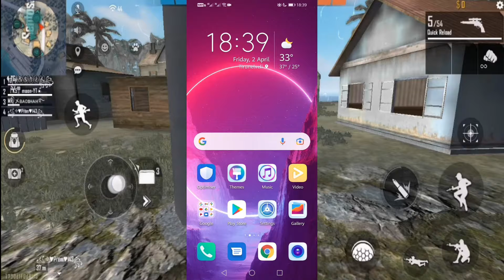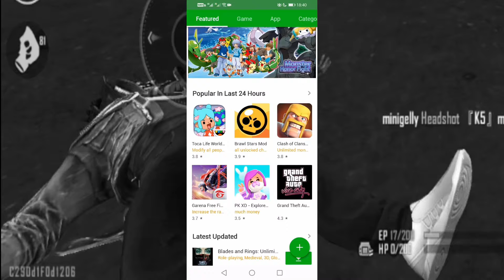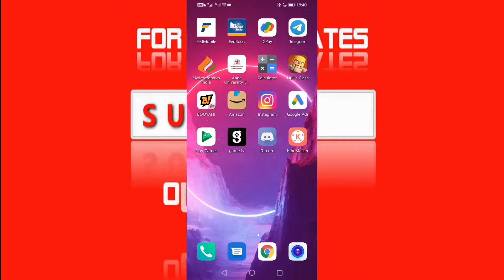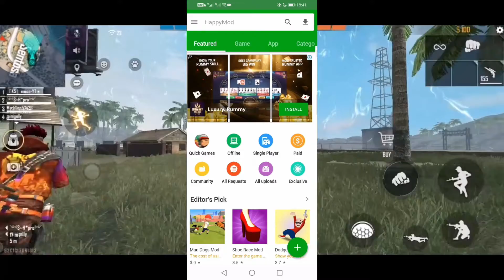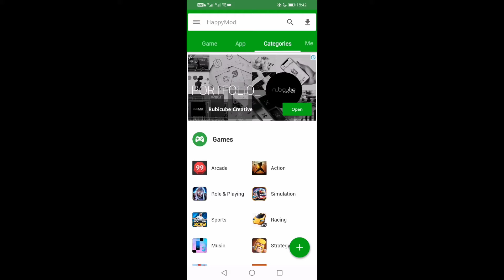HOW TO HACK ANY MOBILE GAME WITH PROOF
GOOGLE  PAY UPI ID : 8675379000

EDITED USING : FILMORA 9

This is a Gameplay Video made for entertainment purpose Only For Gamers Audience (garena free fire) .Copyright Disclaimer Under Section 107 of the Copyright Act 1976, allowance is made for "fair use" for purposes such as criticism, commenting, news reporting, teaching, scholarship, and research. No Any Harmful Contents in this video. Its Just For Fun And Entertainment Only